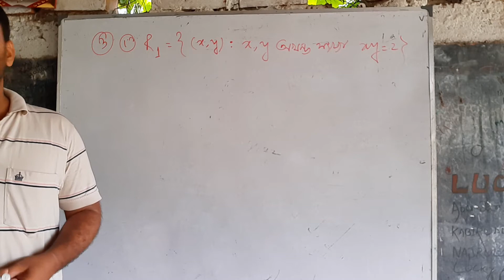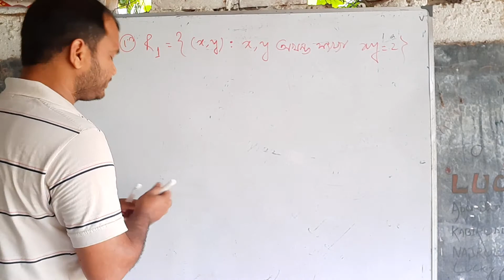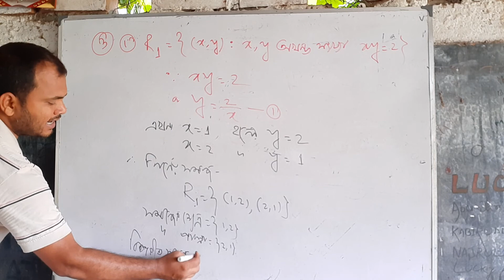Class xi boys sec